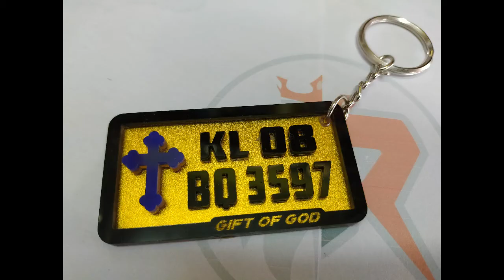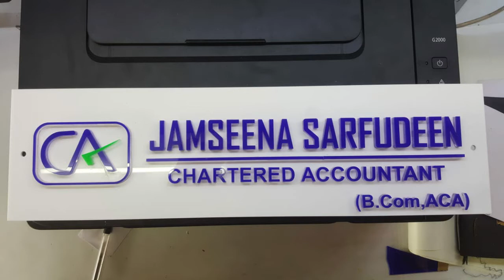Customized Keychains | Name Boards | Badges | Engraving Gifts